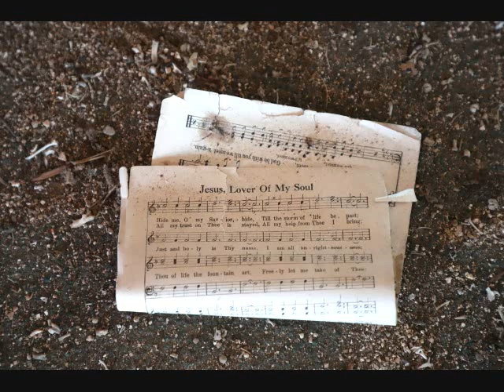CHRIS TOMLIN -- LOVELY -- WILLIAM LOCKMILLER PHOTOGRAPHY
This is a video I did of my photography work put to the song "Lovely" by Chris Tomlin.